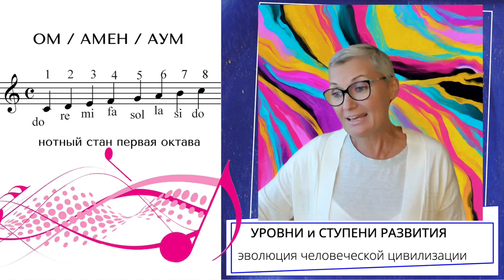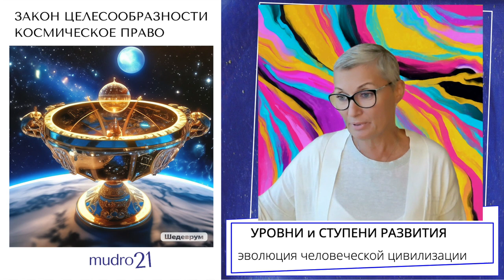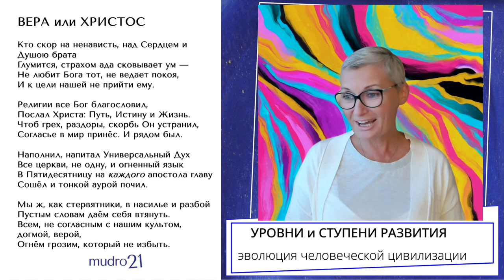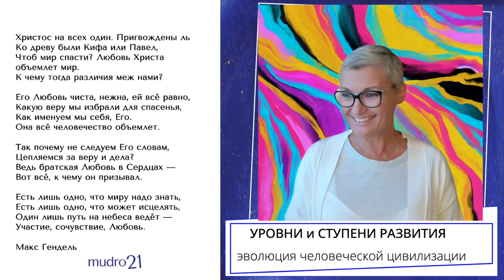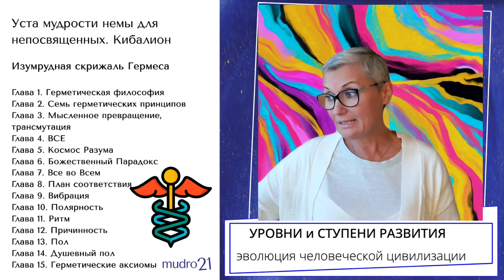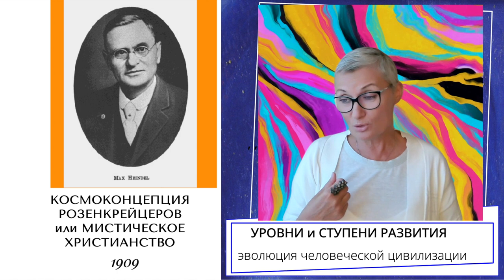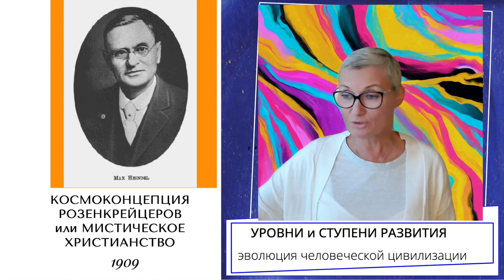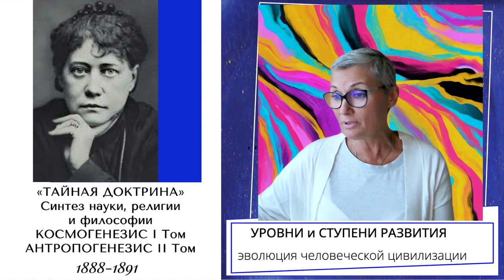Среда📚Mercoledi — Премудрость Гермеса Меркурианского, стихи об Иисусе — с нами говорит Сама Жизнь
Занятие №1. А знаешь, как всё начиналось? Когда было “начало” Вселенной и будет ли Её “конец”.
«... период космической деятельности Вселенной, когда "Космос бодрствует", когда всё сущее живёт, назван "ДНЁМ БРАМЫ" или малой Манвантарой. А то время, когда Космос "спит", названо "НОЧЬЮ БРАМЫ" или малой Пралайей. Говорится, что длительность Дня Брамы составляет четыре с лишним миллиарда лет; столько же продолжается и Ночь Брамы.
360 Дней Брамы и 360 Ночей Брамы составляют один Год Брамы, а сто годов Брамы - уже известный нам Век Брамы. Таково исчисление Космического календаря!» Н.Рерих

Планете Земля 4,5 млрд. лет — так говорят наши ученые. Что получается, мы как фирмы «однодневки»? А мы про себя напридумывали…

Поняв, ГДЕ растут наши “корни”, мы с лёгкостью поймём: КУДА устремятся наши “ветви” если когда человек вспомнит, что он/я/ты/вы/мы ЕСТЬ ДИТЯ КОСМОСА — ВЕНЕЦ МИРОЗДАНИЯ.
Поговорим об этом просто и понятно, как даже “ежу”.

Тайминг:
00:00 Начало. Среда — через книги познаём о единении Человека и Космоса
00:30 Об авторе
01:07 Приглашение учеников на индивидуальный курс «Сам Себе Дирижёр»
02:17 О Демоверсии Партитуры и Сольфеджио человека или союза/пары.
03:16 По субботам NEWS FOX 2024 — что произошло за неделю позитивно
04:34 Мироздание ВНЕ религий: Солнечная система, Гармония Сфер и Цвета Жизни
05:13 от ДО до ДО — эволюция человека
05:55 Радуга —дифференцированная материя — длина в микрона, вибрации в триллионах
07:43 Проект «человек» явлен и когда «всё включено»
08:40 Пробуждения человека и соединение с Высшим-Я
09:01 Семь тел человека: 4 смертных и Триада Вечный Странник
09:47 Человек Я-Есмь. Пятая арийская раса — огонь, железо, кровь
10:33 Выйти из тоннеля на Свет Эпохи Водолея
10:49 Плутон тоже направляется к Водолею. Что случилось крайний раз?
12:47 Космическое право. Закон Целесообразности

13:58 Три бриллианта нашей библиотеки
14:00 Елена Петровна Блаватская и фэйки вокруг фигуры Великой Женщины
15:25 Макс Гендель — объясняет об Истинном Учении Христа лучше всех
16:11 Николай Константинович Рерих. История об ученике — Марке Шагале
17:28 Макс Гендель. КОСМОКОНЦЕПЦИЯ РОЗЕНКРЕЙСЕРОВ или МИСТИЧЕСКОЕ ХРИСТИАНСТВО
18:10 Уникальный метод поглащения знаний 24/7
18:40 Логичная связь: человек и вера, Иисус Христос — Слово
19:30 Макс Гендель — космический астролог. Иерархия Зодиака в книге «ПОСЛАНИЕ ЗВЁЗД»
20:19 Стихотворение «ВЕРА или ХРИСТОС»
21:40 Картина «МОЁ ЦАРСТВО НЕ ОТ МИРА СЕГО» х/м Мухин Валерий Петрович
24:45 Глава VI. НАЧАЛО
26:03 Гермес Трисмегиста — пора знакомиться
27:33 Луна — Бабушка нам, как я и говорю
28:18 Изумрудная скрижаль Гермеса. Содержание
31:08 Макс Гендель — два прочтения создания мира и моя версия
32:00 Анонс занятия об Эфире
32:25 Определённость и целесообразность
32:40 «Око за око» Моисея — это НЕ вендетта, это анонс Закона Кармы. Объясняю как это…
33:39 Правильно — бывает ТОЛЬКО один раз))
34:15 У каждого «свой» солнечный луч. Глаза — зеркало Души
35:19 В чёрном — не проявлен Свет и как следствие — цвет
36:05 Слова «эзотерика» — осквернили все, кому НЕ лень
37:30 Джордана Бруно сожгли за то, что он сказал, что Земля круглая и крутится вокруг Солнца
37:49 Что есть Истина
38:36 «УЧЕНИЕ ХРАМА» — Ключ для посвященных

40:15 «СЕМЬ ВЕЛИКИХ ТАЙН КОСМОСА» Николай Рерих
40:35 ЖИВАЯ ЭТИКА — этика в Духе каждого дня человека. НЕТ — компромиссу
42:00 Закрытие общественного музея Рерих и публикации сегодня впервые «тетради».
42:20 BigBag — читает много мудрых книг (см. в различных ресурсах и соцсетях)

42:55 Анонс! ВКОНТАКТЕ передачи по пятницам для землян «СЕРЕБРЯНОГО ВОЗРАСТА 65+». Ведущие: я и моя мама Валентина Павловна

44:49 «СЕМЬ ВЕЛИКИХ ТАЙН КОСМОСА» — написано простым языком
45:35 Фрагмент аудиокниги, ЛЕГЕНДА 1. ДЕНЬ и НОЧЬ БРАМЫ. Чтец: Ирина Ерисанова
1:00:47 Дегустация книги окончена и там нет ничего «крамольного». Это Жизнь Космоса

1:02:00 Упоминание «КНИГИ ДЗИАН» — синтез из «ТАЙНОЙ ДОКТРИНЫ» Елены Блаватской
1:03:42 «ОН и ОНА» — Адам и Ева для наших книг
1:04:04 Елена Петровна — первопроходец, а флагмана всегда пытаются утопить, даже после его кончины
1:04:53 НЕТ РЕЛИГИИ ВЫШЕ ИСТИНЫ
1:05:09 Фэйки и непонимания, многие против Истинных Знаний и отличной Картины Мира
1:00:03 Блаватская соратник Гарибальди! Тяжёлые ранения на баррикадах! Смелый человек — бесстрашен во всём!
1:07:36 Цветок Мироздания и Свет Истины. Напутствие

1:11:01 По субботам NEWS FOX 2024 — что произошло за неделю позитивно

1:11:11 Анонс! «ДОЧКИ МАТЕРИ» с Валентиной Павловной — ВКОНТАКТЕ передачи по пятницам для землян «СЕРЕБРЯНОГО ВОЗРАСТА 65+»

Хотите встать на Путь Счастья Быть и Жить!? Заходите, и мы составим индивидуальную Дорожную Карту ВМЕСТЕ!

До новых встреч! Ольга / Фиора Делла Вита

Видеомонтаж: Софья Буртман
Художник: Валерий Мухин
Дизайнер: Андрей Козлов